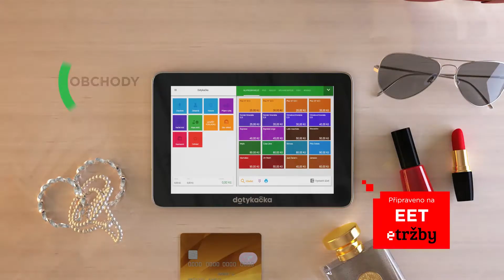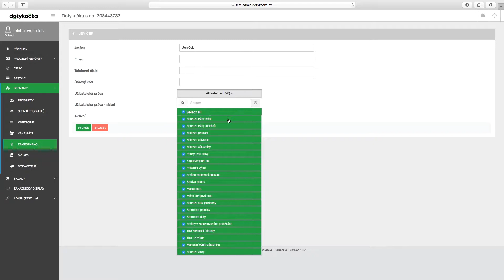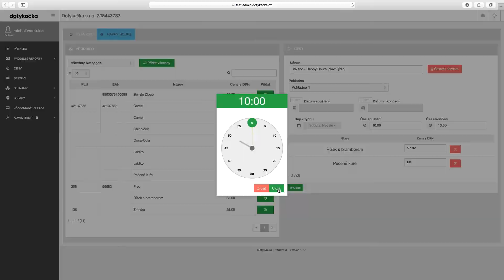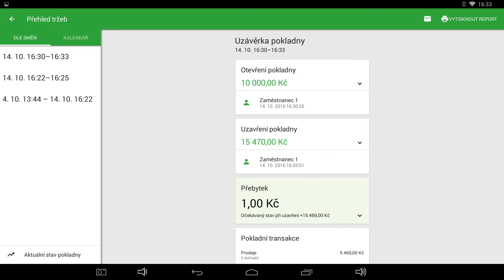DOTYKAČKA - Top 10 vlastností: Co musí mít pokladny pro gastro a ubytování po přechodu na EET?